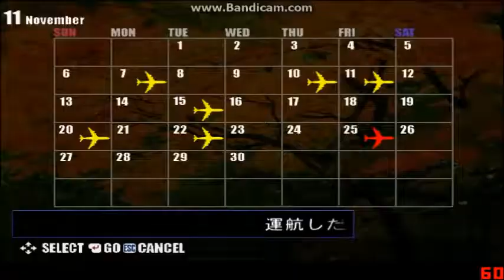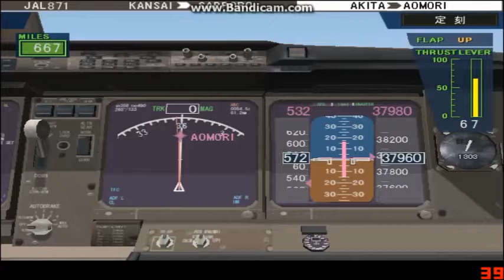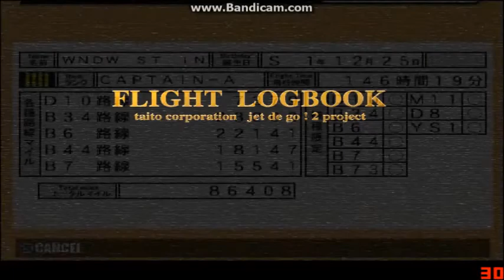JDG2 - JAL 871 (772)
JET DE GO 2
JAL 871
Boeing 777-200
Kansai to Sapporo